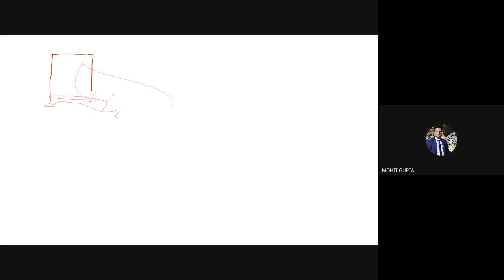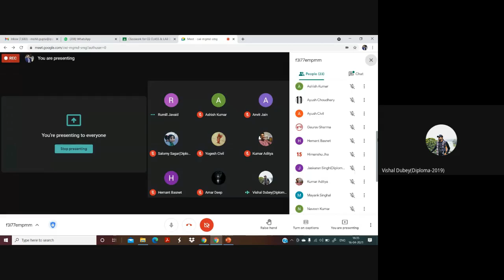Lecture 7: RCC